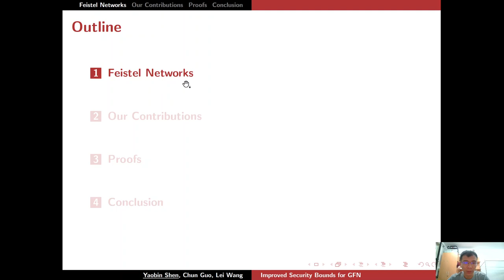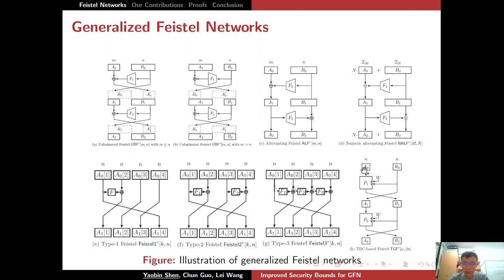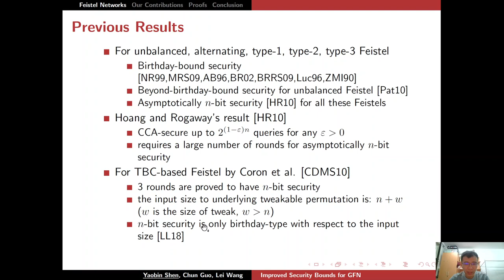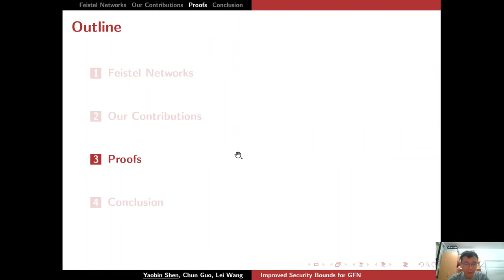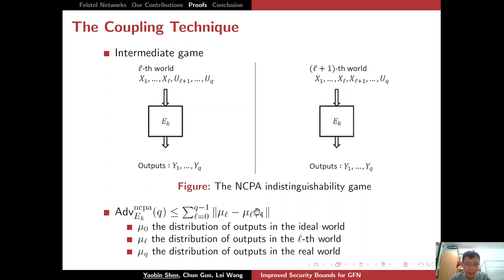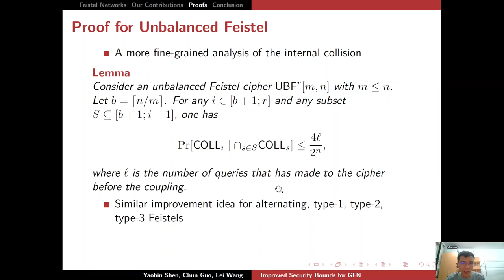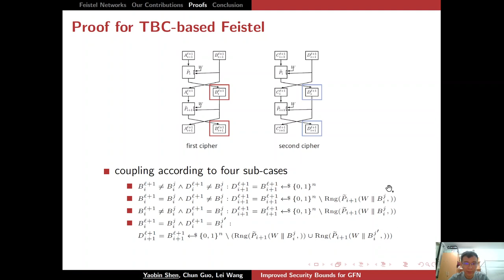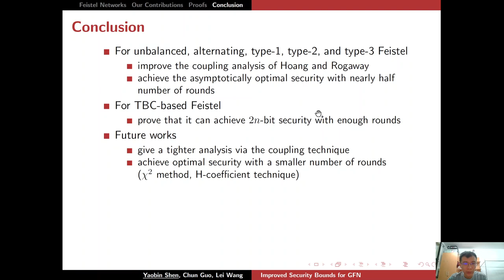Improved Security Bounds for Generalized Feistel Networks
Paper by Yaobin Shen, Chun Guo, Lei Wang presented at FSE 2020